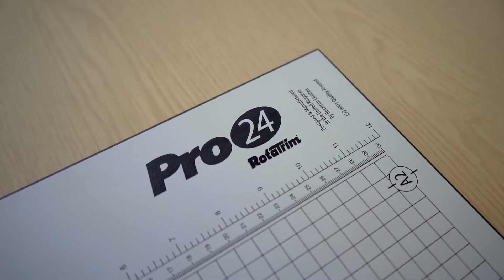Rotatrim Pro24 Paper Trimmer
Product video of the Rotatrim Pro24 Paper Trimmer